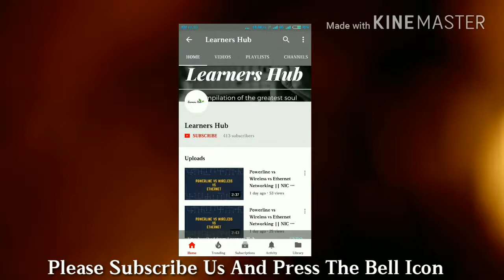Dont Forget To Subscribe 😉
Learners Hub